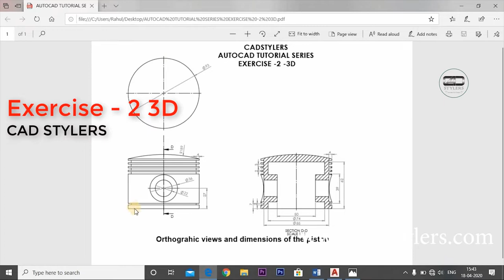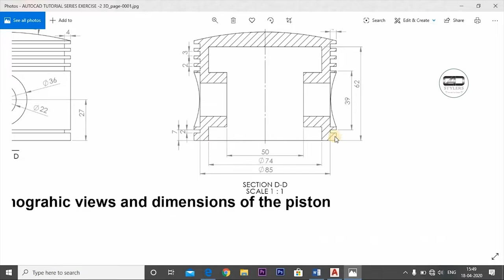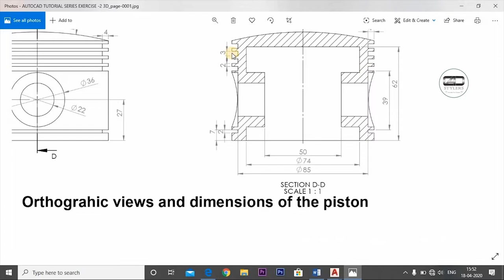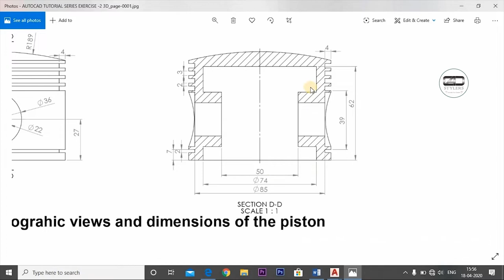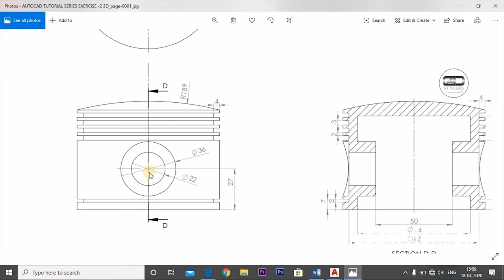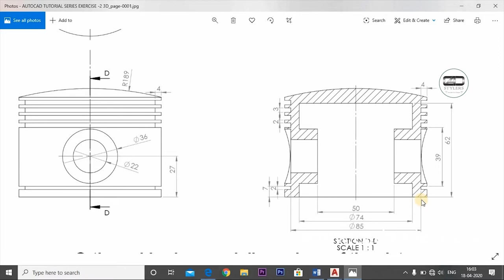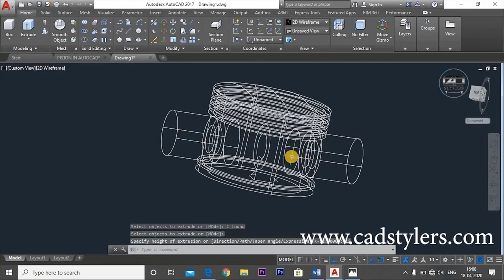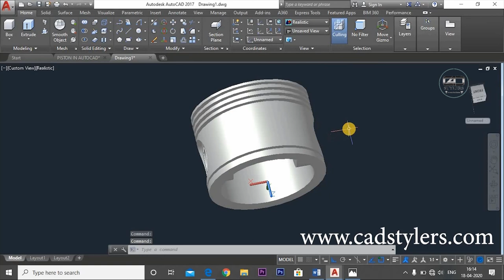HOW TO DESIGN A PISTON IN AUTOCAD 3D II HOW TO RENDER A 3D OBJECT IN AUTOCAD II [CAD STYLERS]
HOW TO READ THE DRAWINGS
HOW TO READ DIFFERENT VIEWS
HOW TO MAKE A FEASIBLE PLANE
HOW TO MOVE COPY SKETCH ON 3D OBJECTS